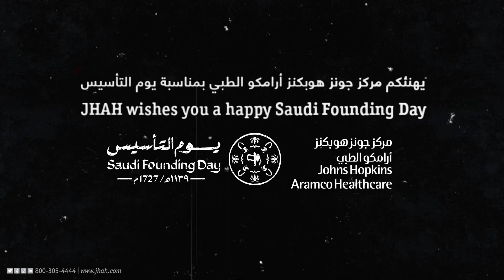Saudi Founding Day Celebration احتفال يوم التأسيس السعودي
احتفالنا في مركز جونز هوبكنز أرامكو الطبي ونحن نحتفل بيوم التأسيس السعودي.⁣
Our celebration at Johns Hopkins Aramco Healthcare as we honor Saudi Founding Day. ⁣